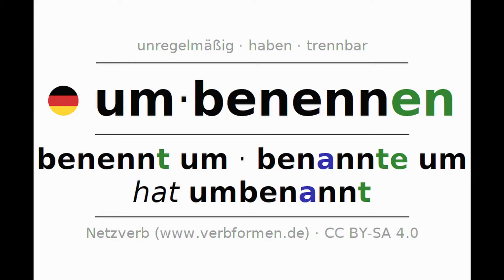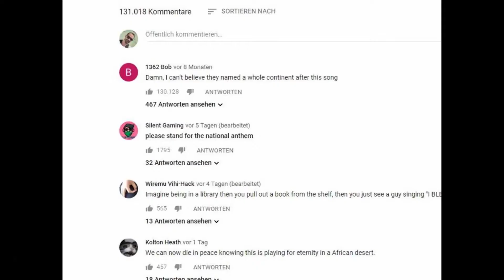SO ist TSS SWAG entstanden!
Vanoss Gaming
KsTBeats
Youtube Library
Holfix
Undertale OST
The Royal